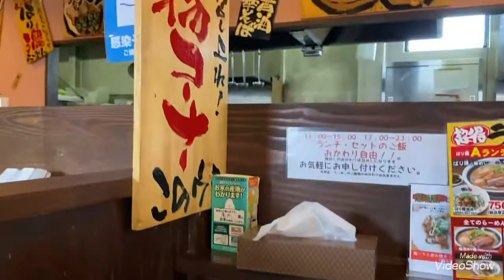ばり嗎（うま）山口湯田店